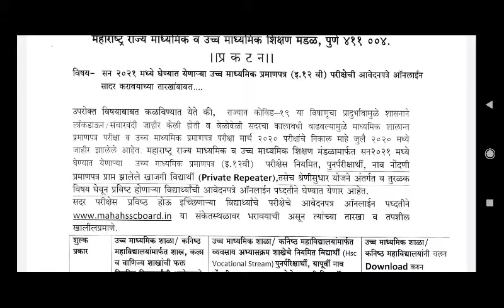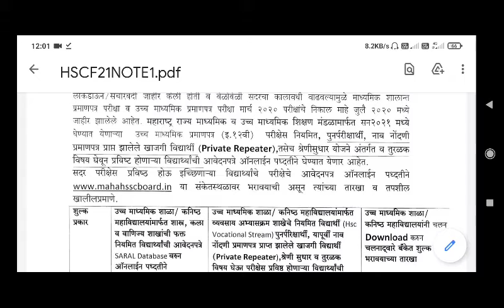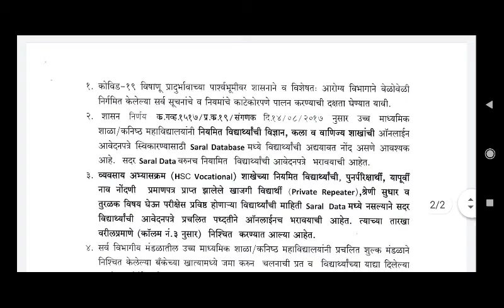बारावी परीक्षेची आवेदन पत्रे ऑनलाईन भरण्याबाबत प्रकटन ,,,,